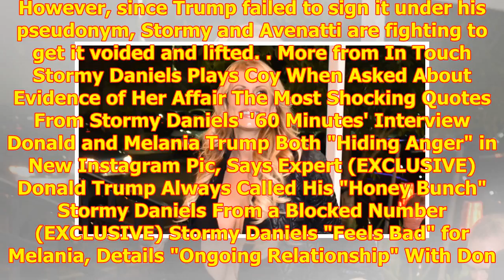Stormy Daniels’ Lawyer Is Hoping Donald Trump Will Be Deposed in 2-3 Months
Mar 26, 2018 11:10 am Share! W...